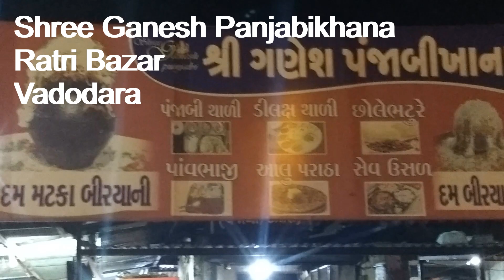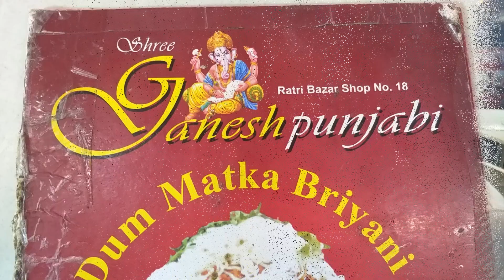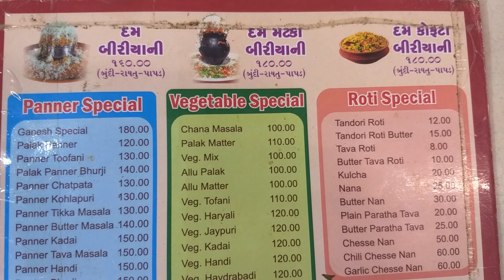Mini Dum Matka Biryani | Street Food India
Shree Ganesh Panjabi Khana
Ratri Bazar
Vadodara